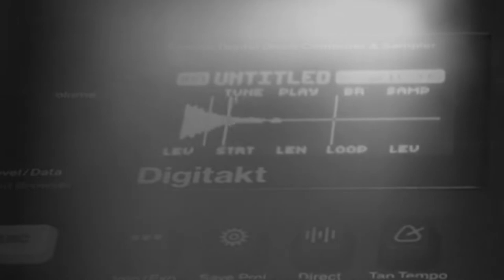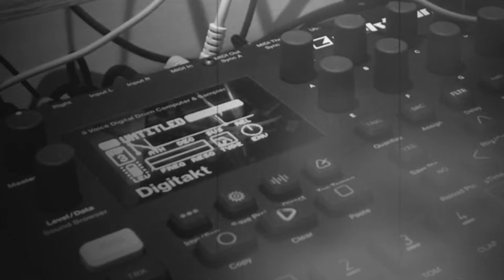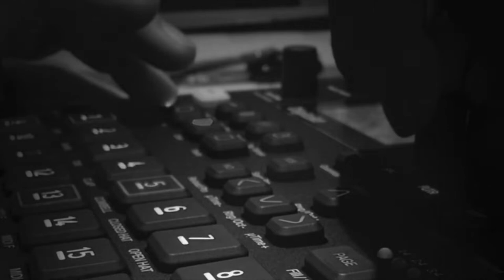DataArt Anemo graphy Anemochore